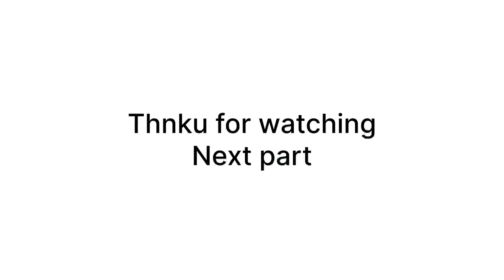Chd to Manali 25/11/23 ✌️🌄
Jani in the house vlog Chd to Manali